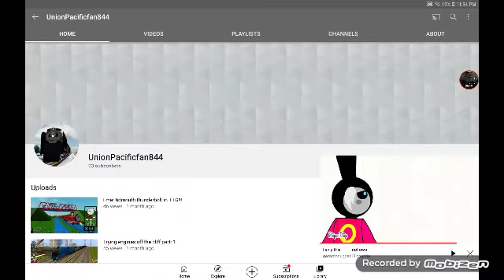l found the hater!!!!